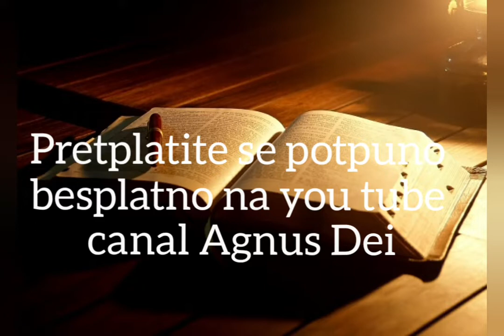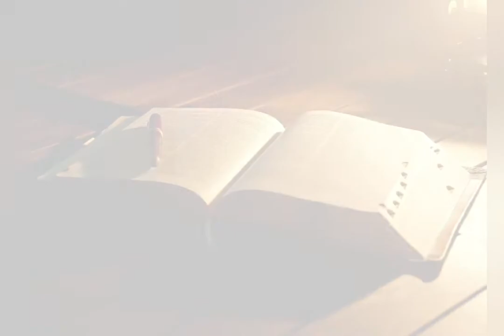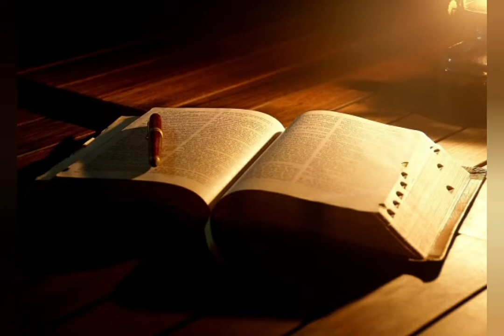Pater Arek Krasicki CSSp : SNR#12 Sužanj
Kako susresti Boga u došašću?
Kako je najbolje proživjeti došašće ?
Što je došašće?
O čemu se radi u došašću?
Svakog dana pozivamo vas na duhovnu obnovu (SAĆE NA NAŠE RANE)
Pozivamo svaki dan kroz došašće u 21:00 sat na našem kanalu. Bog želi izliječiti tvoje rane i osladiti tvoj život. Pripremite se...
Imajte sa sobom Sveto pismo, čaj u kojeg stavite malo meda i limuna. Zuzmite najbolji položaj koji će vam pomoći dok slušate Božju riječ. Ova duhovna obnova je temelji se na knjizi "Plaster miodu " Znak, Krakow, 2015.
oca Adama  Szustaka OP.